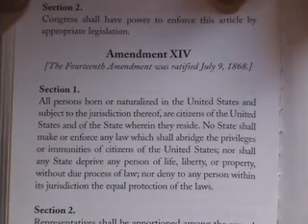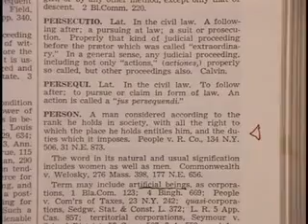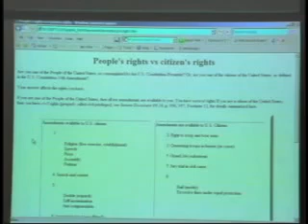stop the pirates